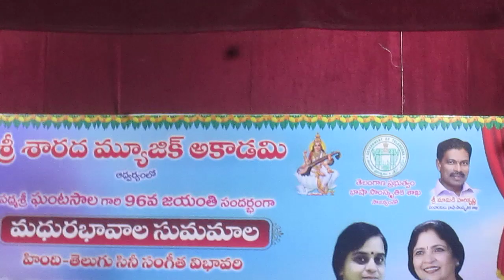MADHURA BHAVALA SUMAMALA BY V VENUGOPAL RAO & LAKSHMI PADMAJA